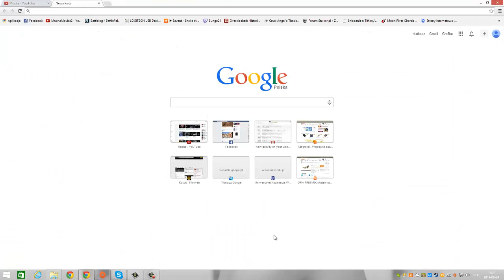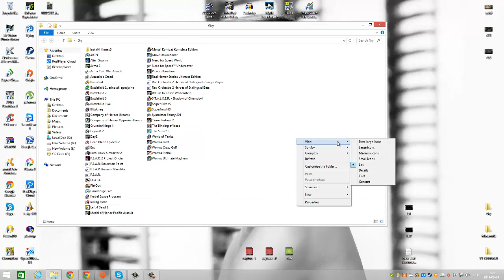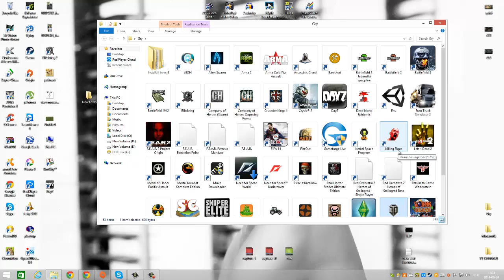200strim ZA TYDZIEŃ W SOBOTĘ [30.08.2014]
dzięki :3